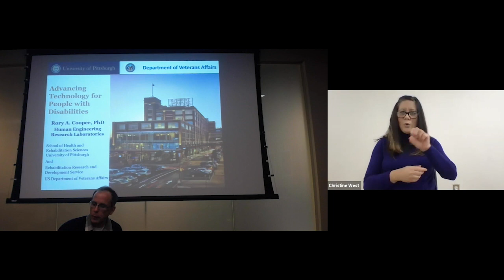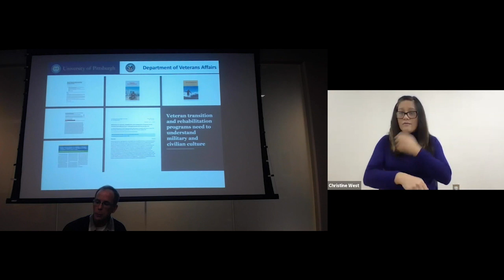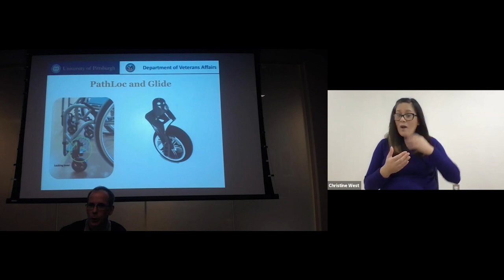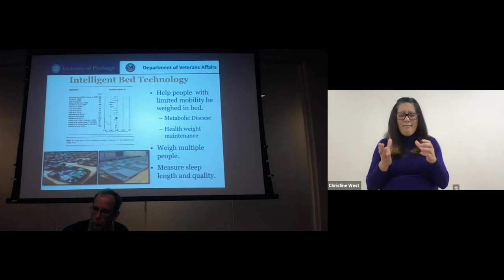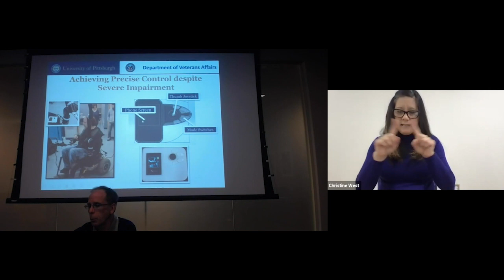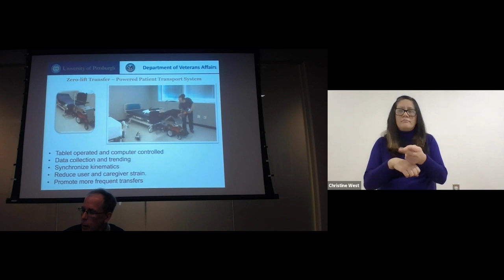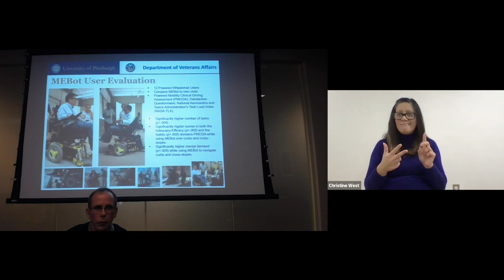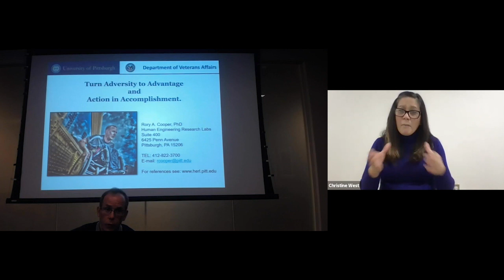URI Honors Colloquium 2020 - Rory A. Cooper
Disability and Technology

Dr. Rory A. Cooper holds several prestigious positions including Associate Dean for Inclusion and FISA & Paralyzed Veterans of America Distinguished Professor of Rehabilitation Science and Technology and Orthopedic Surgery at the University of Pittsburgh. He is also the Founding Director and the VA Senior Research Career Scientist at the Human Engineering Research Laboratories. He holds an adjunct professorship at the Robotics Institute of Carnegie Mellon University and is also a Professor of Physical Medicine and Rehabilitation at the Uniformed Services University of the Health Sciences in Bethesda, Maryland.